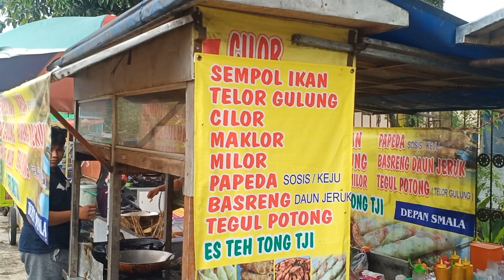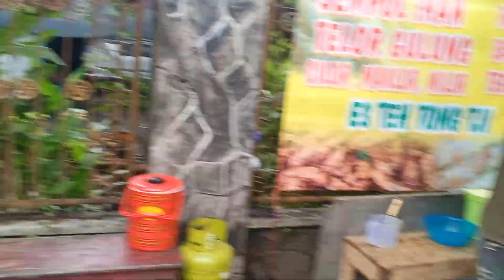VIRAL!! CUMA 1000 NIKMAT BANGET LEZAT BANGET ENAK BANGET....SEMPOL DEPAN SMA N 5 PWT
JAJANAN TERLENGKAP DI SMA N5 PWT